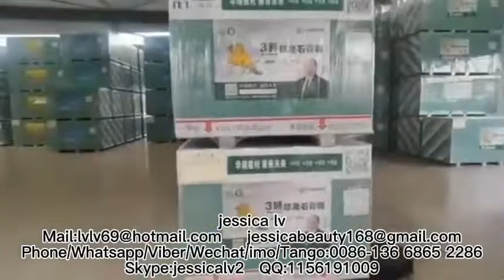paper-faced gypsum board production line gypsum board production machine